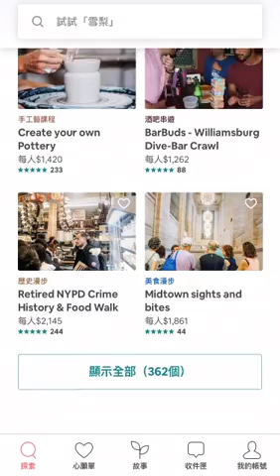Explore Functionality of Airbnb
Recommend system survey